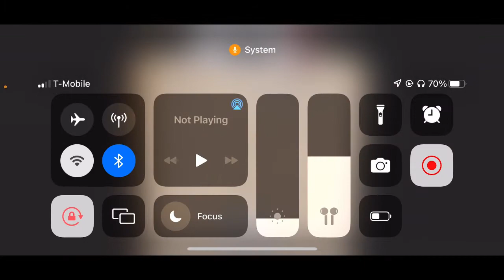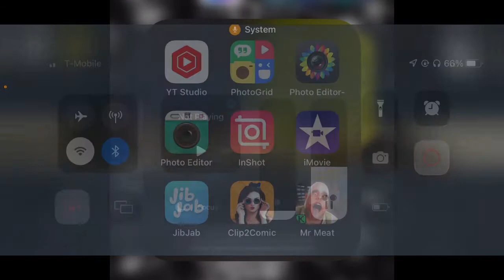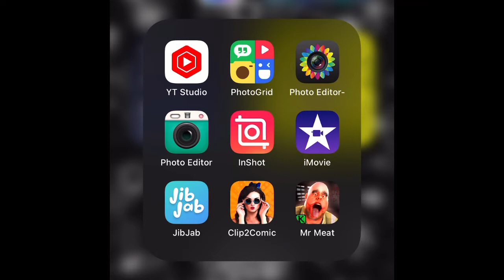Mr Meat GamePlay | Horror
Watch me play Mr.Meat Horror Escape Game on Mobile!
This would be the second time playing a Horror game for YouTube.

♢ Quora:  EmyyWolf
 @EmyyWolf Productions